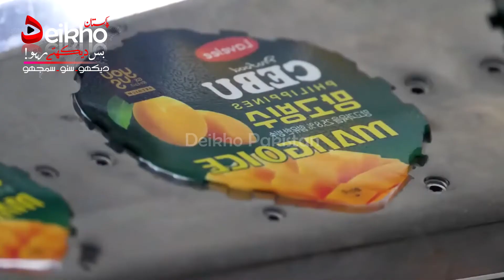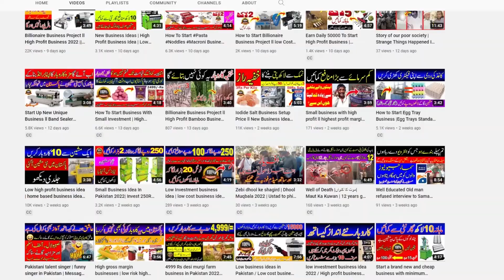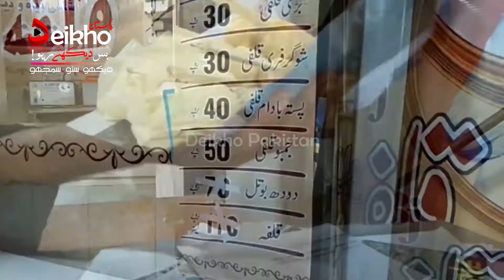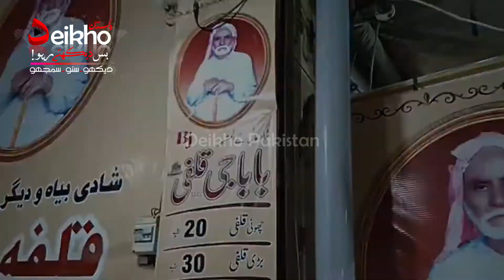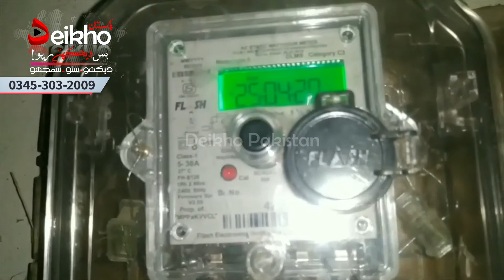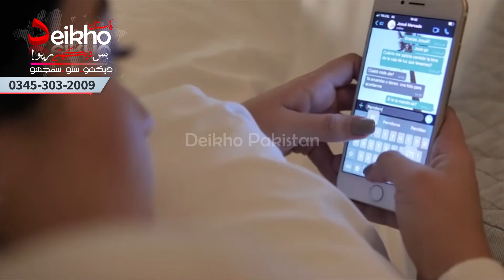Small Ice Cream Maker Machine Business, Low Cost Ice Cream Machine, High Demand Business Ideas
Today,s Business idea we will guide you how to start a new business with low investment high profit business idea of 2022. and we will told you all the procedure using of this machine how to work, how to filling, how to use, how to produce, how to sell, how to manufacturing, etc
we will learn in this video which machine used and Chips and crispy french fries machine. You can start this business at home and housewife also operate this machine very easily. this is a unique business ideas and high demand products selling at general stores, Cigarettes shop. high turn over business ideas.
startup ideas
mcdonalds ice cream cone
coconut ice cream
blueberry ice cream
ice cream maker machine

Visit Us on Web :